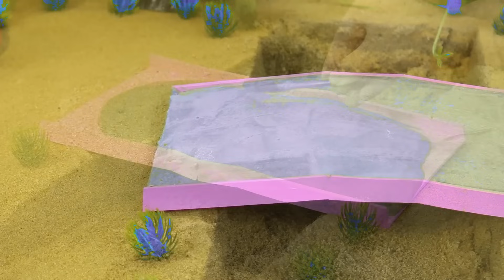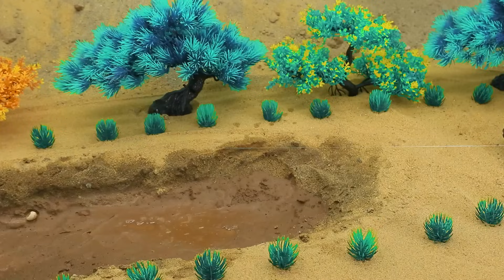Diy tractor mini Bulldozer to making concrete road | Construction Vehicles, Road Roller #16